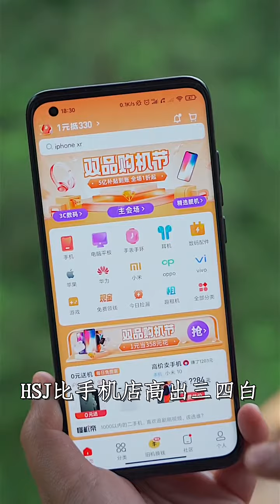[Mukbang ASMR] Korean convenience store ✨ Buldak Jjolmyeon CheeseSausage Pizza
Turn on the little bell 🔔 for notification and be the first one to watch Creative girl cooking videos.
making food,  food-tik tok China